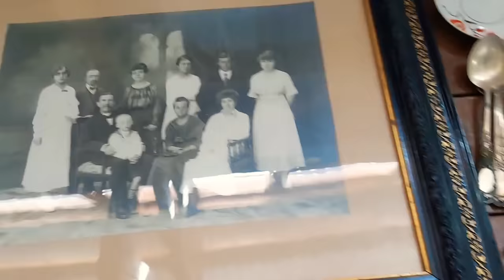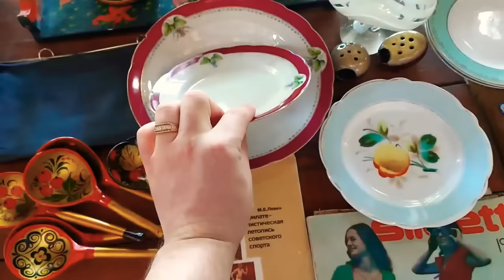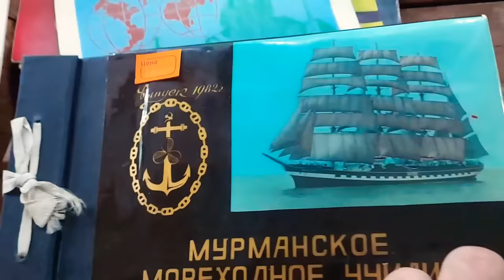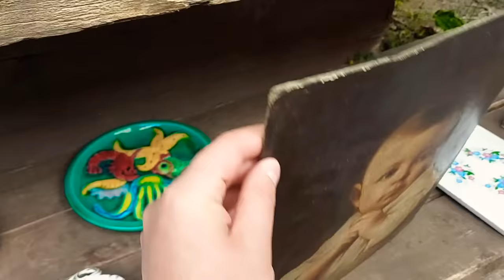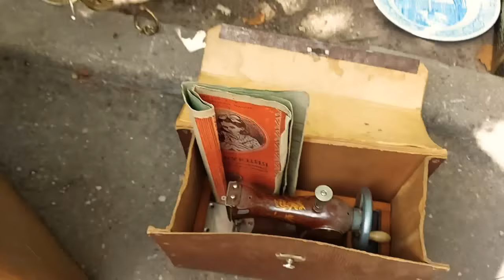БЛОШИНЫЙ РЫНОК❗Вернисаж в Москве с Иваном Рыбниковым 📽 💎👠 🎉Элла Австралия 👋❣🌹